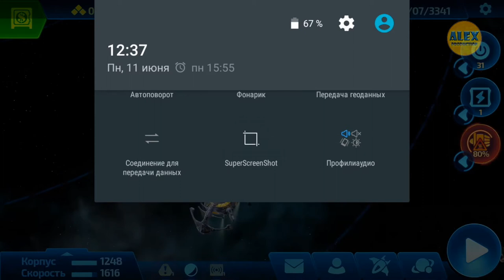Космические Рейнджеры: Наследие - выпуск 4 (игра на Android и iOS) Let's Play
Как увеличить награду за выполнение заданий. Немного правды о пиратах. Обзор Хорошего корабля. АРЕСТЪ. Открытие всех звёздных систем, кроме ОДНОЙ. За что нужно заплатить 150 лимонов.

Произведение «Космические Рейнджеры: Наследие - выпуск 4 (игра на Android и iOS)» созданное автором по имени публикуется на условиях лицензии Creative Commons С указанием авторства-Некоммерческая-Без производных 4.0 Всемирная.